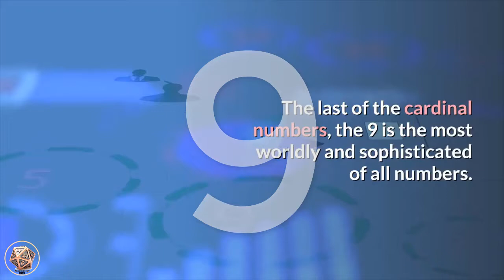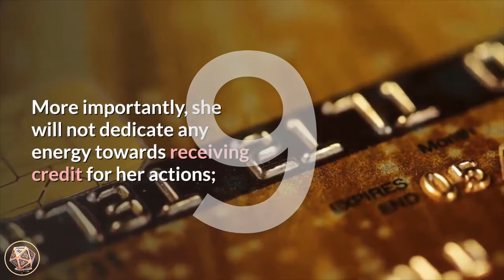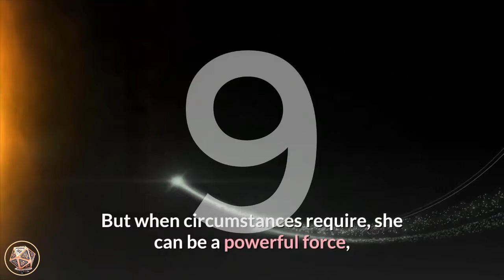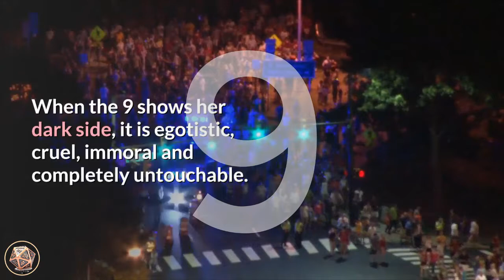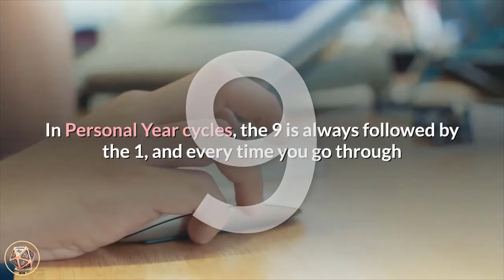🔴 Numerology Number 9 Meaning | Numerology Box